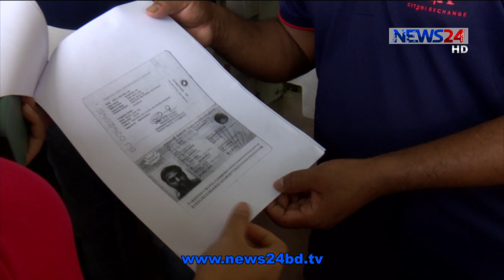মালিক না চাইলে ভিসার মেয়াদ বাড়বে না, জানিয়ে দিল সৌদি দূতাবাস 5Oct.20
পররাষ্ট্র ও প্রবাসী কল্যাণ মন্ত্রণালয় মুখে বললেও বাস্তবে সৌদি গমনিচ্ছু একজন প্রবাসীরও ইকামার মেয়াদ সংক্রিয়ভাবে ২৪ দিন বাড়েনি। এমনকি খোদ সৌদি দূতাবাস প্রধান জানিয়েছেন, কফিল বা মালিক না চাইলে ভিসার মেয়াদও বাড়ানোর কোন সুযোগ নেই । ভিসা প্রসেসিং সেন্টারগুলোকেও এমন নির্দেশনা দিয়েছে সৌদি দূতাবাস। সৌদির এমন স্পষ্ট ঘোষাণা সত্বেও সরকার পক্ষের বিভ্রান্তমূলক আশ্বাসে রাস্তায় রাস্তায় ঘুরছেন প্রবাসীরা। আরো জানাচ্ছেন লাকমিনা জেসমিন সোমা।

কাজে ফেরার দাবিতে প্রায় দুই সপ্তাহ ধরে রাস্তায় সৌদি গমনিচ্ছু হাজার হাজার অভিবাসী কর্মী। সরকারের পক্ষ থেকে অনবরত আশ্বাস দেয়া হচ্ছে- সবাই ফিরতে পারবেন।
সরকারের পররাষ্ট্র ও প্রবাসীকল্যাণ মন্ত্রণালয়ের ঘোষণা অনুযায়ী বাস্তবে কি ইকামার মেয়াদ ২৪ দিন বেড়েছে? বেশ কয়েকজন ভুক্তভুগি প্রবাসীর কাগজপত্র চেক করে দেখা গেল, কারো-ই সংক্রিয়ভাবে ইকামার মেয়াদ বাড়েনি। অনেকে জানেন না তার কফিল বা মালিক কে?
এসব প্রবাসীকর্মী যখন মেয়াদোত্তীর্ণ ভিসা ও আকামার কপি হাতে নিয়ে এয়ার টিকিটের জন্য লড়ছেন, তখন রাষ্ট্রীয় অতিথি ভবন পদ্মায় সোমবার বাংলাদেশকে করোনা প্রতিরোধ সামগ্রি উপহার দিতে আসেন ঢাকার সৌদি দূতাবাস কর্মকর্তারা। এসময় সাংবাদিকদের প্রশ্নের মুখে দূতাবাস প্রধান জানান, কফিল না চাইলে ইকামা ও ভিসার মেয়াদ বাড়ানোর কোন সুযোগ নেই।
এমন স্পষ্ট ঘোষণার পরও বাংলাদেশের সেই পুরোনো আশ্বাস- সবাই ফিরতে পারবেন।
সৌদি দূতাবাস নির্ধারিত ভিসা প্রসেসিং সেন্টারগুলোয় গিয়েও দেখা গেলো সুনশান নিরাবতা।
সৌদি দূতাবাসের বক্তব্যে স্পষ্ট, অনেকে আর ফিরতে পারবেন না। কিন্তু এরপরও কেবল বাংলাদেশ সরকারের আশ্বাসে, আশায় বুক বেধে প্রতিদিনই রাস্তায় নামছেন প্রবাসীরা। আর দুর্ভোগে পড়ছে সাধারন মানুষ।

Our other Youtube channels :
News24 Official Address:
NEWS24
371/A
Bashundhara Road
Block – D
Bashundhara Residential Area
Dhaka - 1229